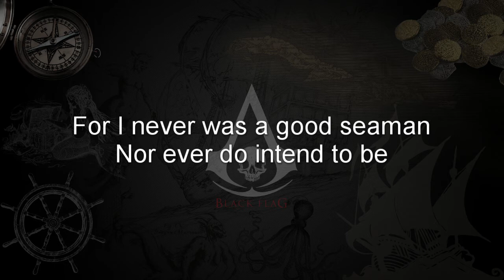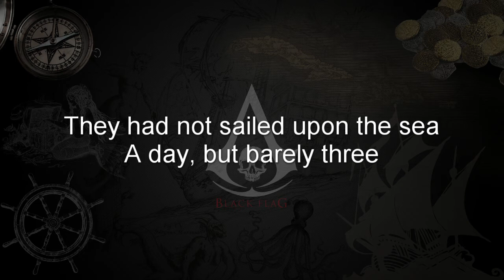Patrick Spens - Assassin's Creed IV Sea Shanties VOL. 1 Track 11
Patrick Spens lyrics from Assassin's Creed IV: Black Flag